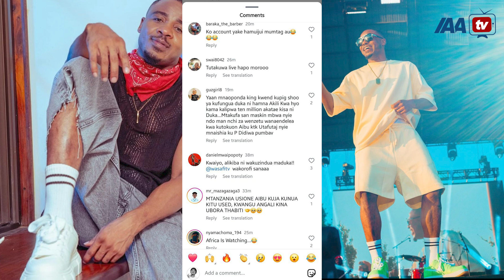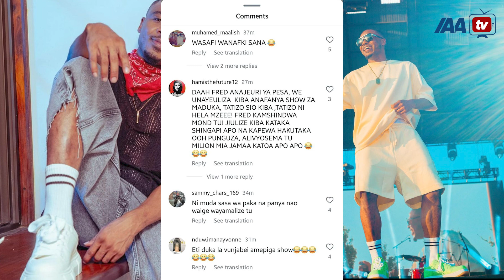MASHABIKI WAMJIA JUU ALIKIBA KUFANYA SHOW UFUNGUZI WA DUKA LA NGUO